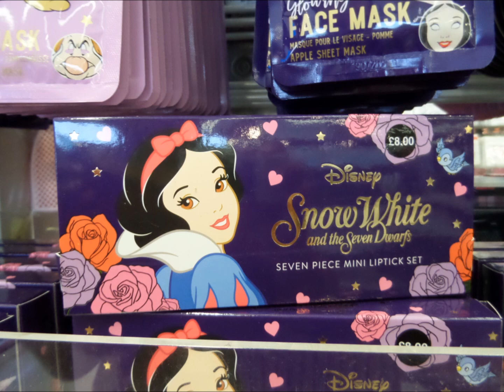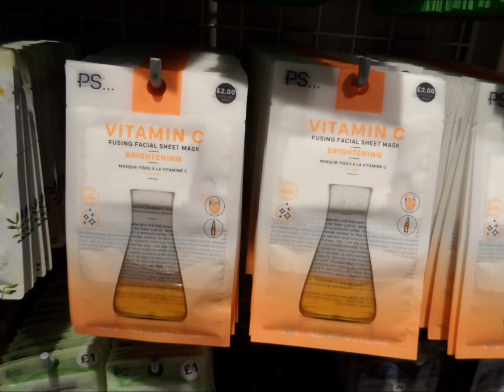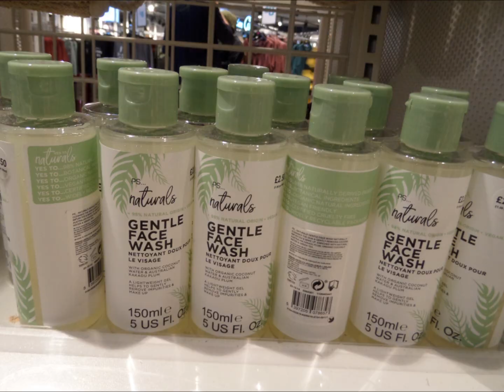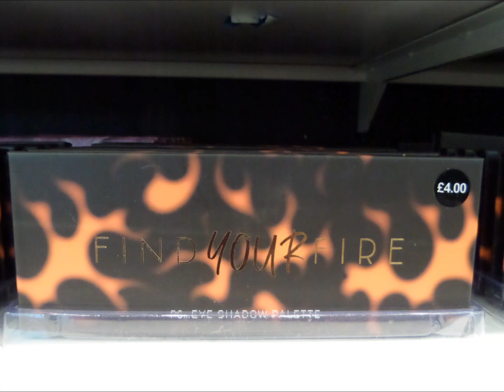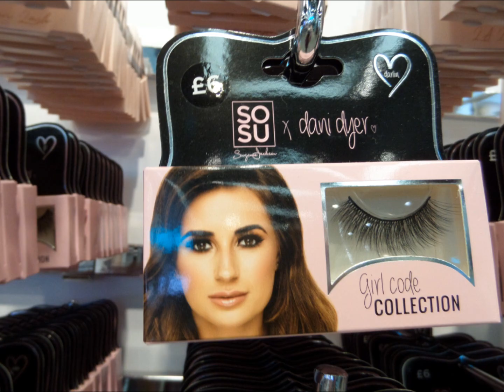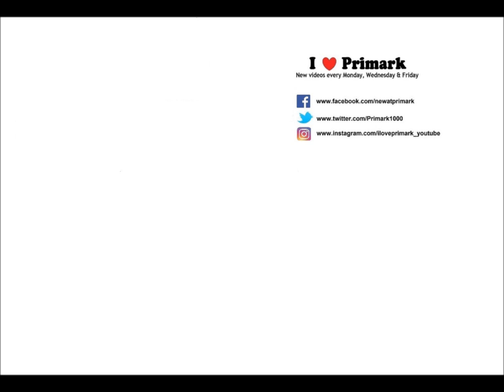Primark Makeup and Cosmetics October 2019 | I❤Primark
Primark Makeup and Cosmetics October 2019 - Haul / what's new
❤ Can't get to Primark?